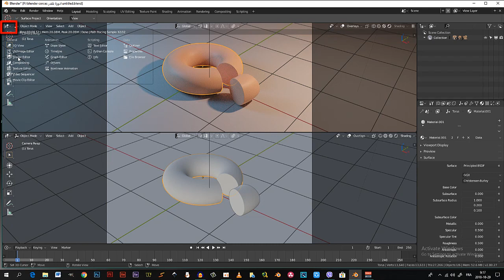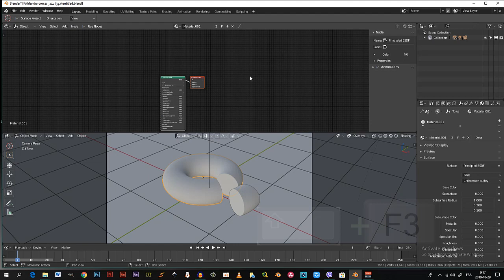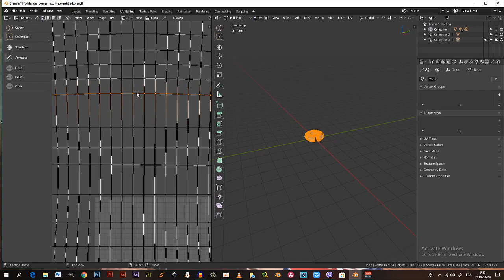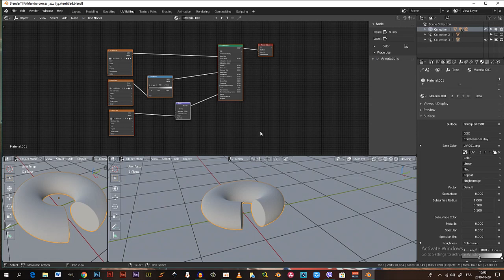دورة تعلم برنامج بلندر الجزء 03 node editor